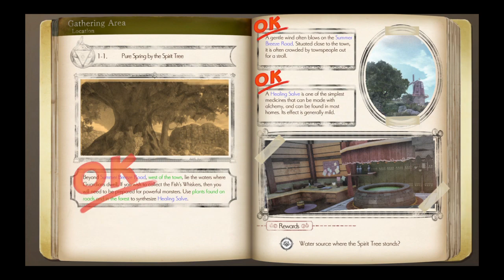Atelier Lulua ~The Scion of Arland~ Chapter 4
Atelier Lulua ~The Scion of Arland~